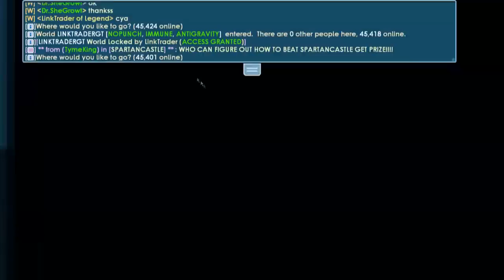Did I Sell BUYDNA World? (PROFIT)│Growtopia